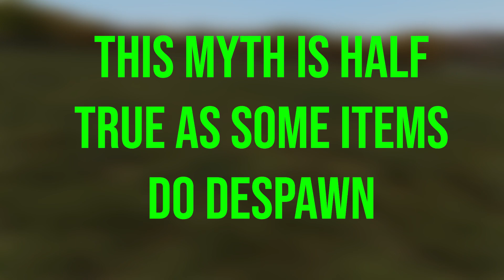MYTHBUSTING IN DAYZ PT 1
Most of this footage was recorded on PC offline mode with no mods (vanilla settings)